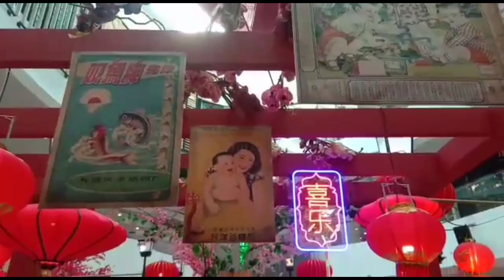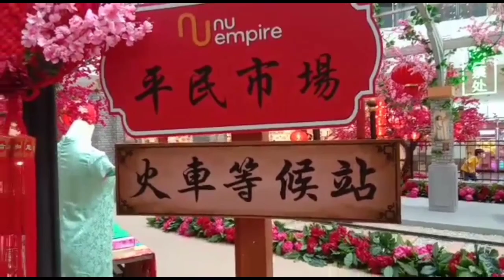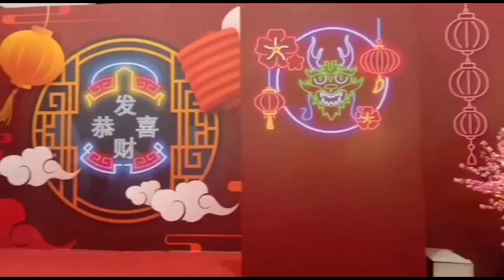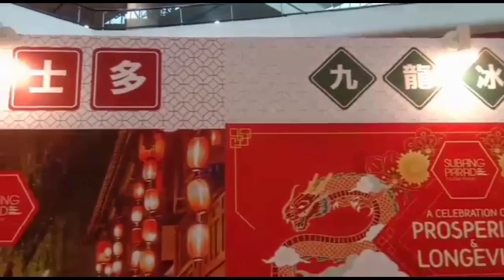Celebrate CNY 2024 in Style at Subang Parade & Nu Empire, Subang Jaya!